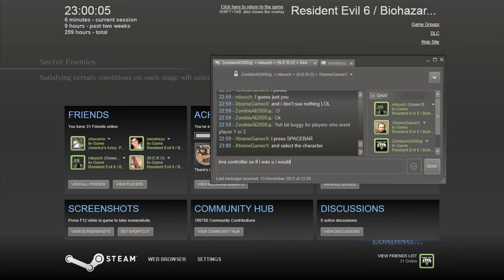Resident Evil 6 - 4 Player Mercenaries With Friends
With Nero,Mbusch,Extreme gamer, AND ME  :)